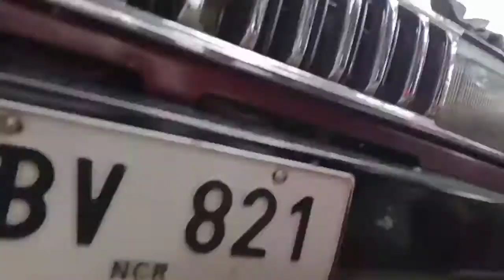Pag papa ayos sa Tamaraw Fx | Nawalan ng Hatak | Test Drive